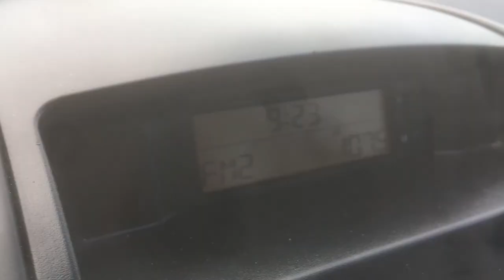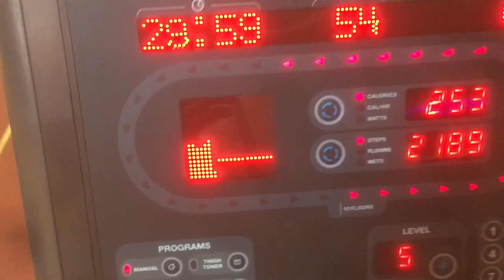What To Do If You Have A Cheat Day...It Happens | Summer Cut Episode 8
In these 90 days, I will be challenging myself both physically and mentally to complete the goals I have set for myself.  These goals are uploading a video each day, reaching the best physique I've ever had, and showing you the viewers how I successfully achieve each goal.